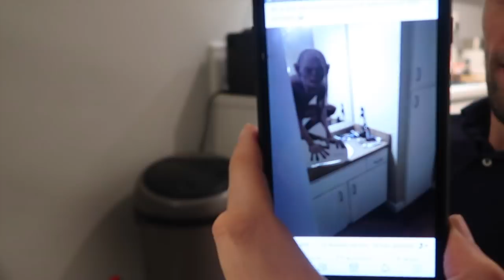PUPPY (keeshond) IN BAD 💦🐶 VLOG 29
PUPPY IN BAD 💦🐶  VLOG 29
Zeno vindt het zóóóóóó niet leuk!
Daarbij komt ook nog eens kijken dat keeshondje Zeno moet drogen!

     Dins-Vrij om 18:30

Oh ja.

✘✘ Merrylou Damian

✔︎ Video Info
Vandaag weer een nieuwe video
Mijn video gaat vandaag over zeno hahah

Nu hoor ik je denken wie is zeno?

Zeno is onze keeshond oftewel dwerkeeshond.

Zeno haat het vreselijk om in bad te gaan ik bedoel om te douchen!
Sterker nog hij heeft er zo een hekel aan!

 fohnen OMG  te erg

Oh ja...
Memphis heeft weer is een dikke poep (kan ook niet anders)

BELANGRIJK
Elessio zijn spreekbeurt!

Nja kijk maar gewoon!

Dikke knuffel Merrylou Damian

Gabriella marie
nicole bbb